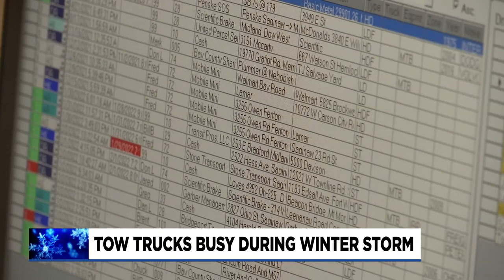Snow keeping towing companies busy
It has been an uphill battle for the snowplows and salt trucks as several crashes were reported in mid-Michigan on Wednesday.